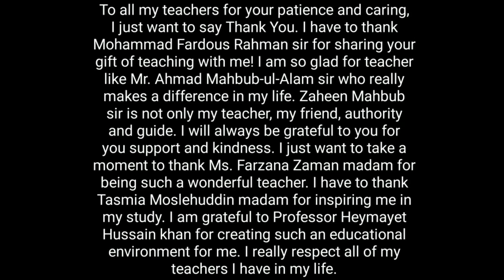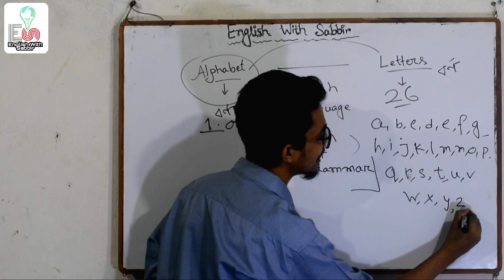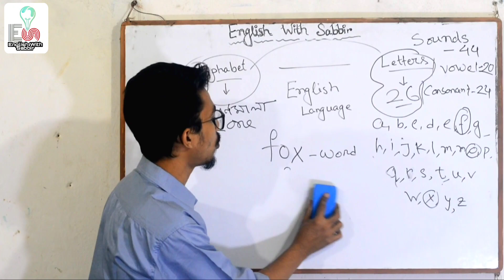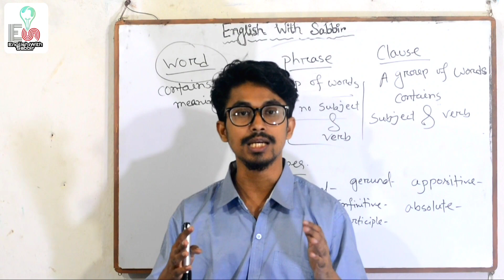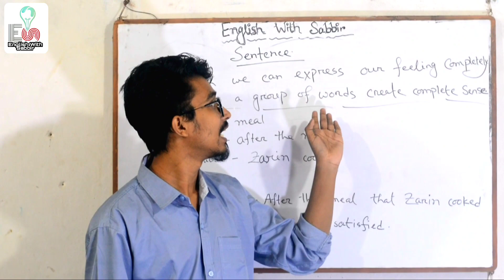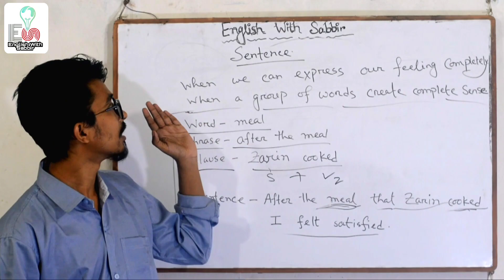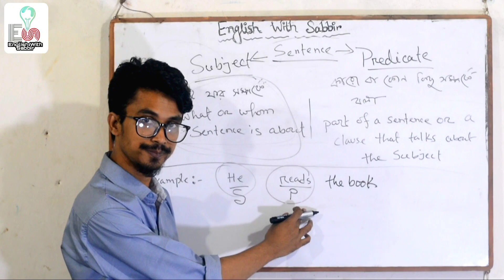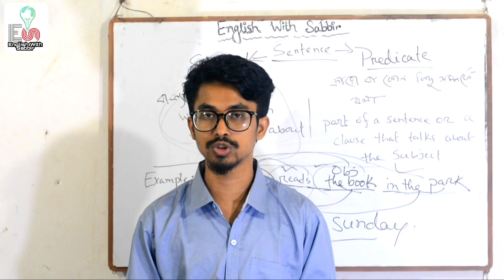Basic Grammar. Class 1.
Dear viewers,
This is the beginning of grammar section. I tried my best to start from ABC of grammatical structures for all types of students. Several students are there who do not even know the initial stages of grammar. Also, some students are interested to start from the basic stage. Therefore, I planned to go ahead in the same way keeping this type of problem in my mind. This video is highly informative. Most of the students are totally unaware that how native speakers pronounce the alphabets. Here I provide all the alphabets’ original pronunciation like the native speakers do. Grammatical rules and structures are discussed easily in the following topics:
Alphabets
Letters
Word
Phrase
Clause
Sentence
Subject
Predicate